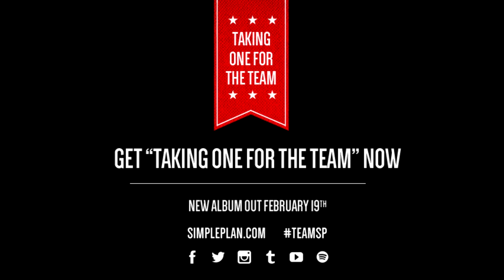Taking One For The Team Tennis & Hockey Photoshoot - Simple Plan